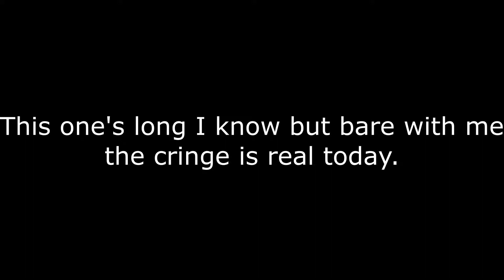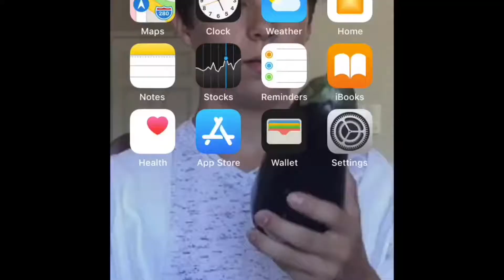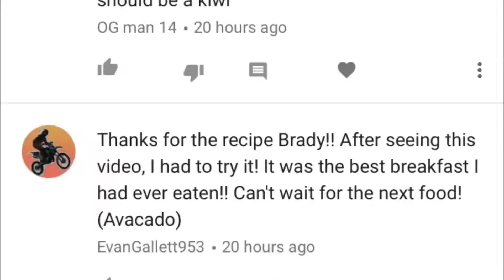Cringe Compilation #4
It's been a while since my last upload so here's a little something something ;)